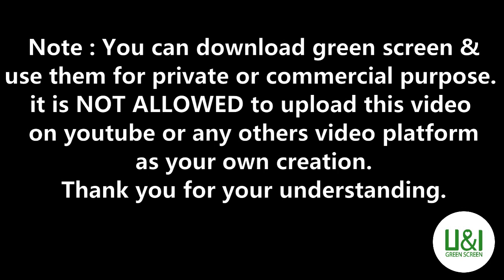Green Screen Digital Alphabet Cool Fu** I NO COPYRIGHT I NO TEXT I Free Download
Green Screen no text, no sound.

For full video, please see my channel